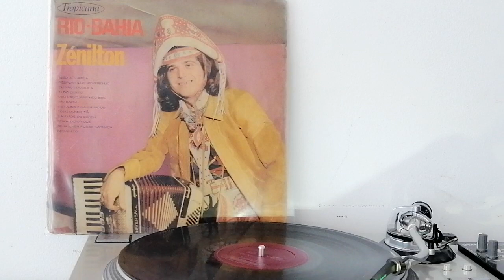Zenilton-Isso Aí Vareia (Durval-Zenilton)